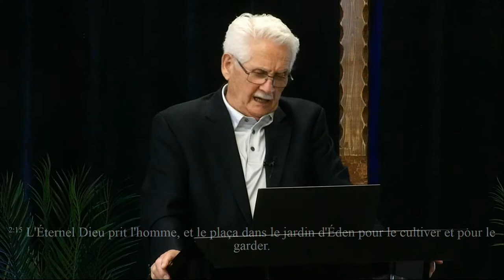Les anciens sentiers | Pasteur Adéodat Lévesque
Les anciens sentiers | Pasteur Adéodat Lévesque 4 juillet 2021